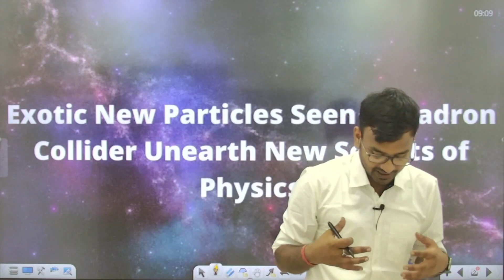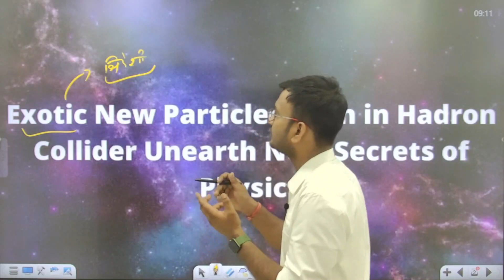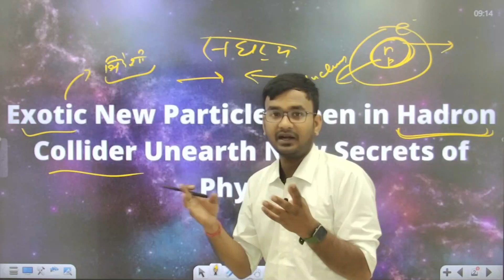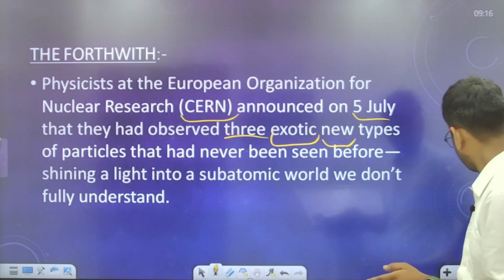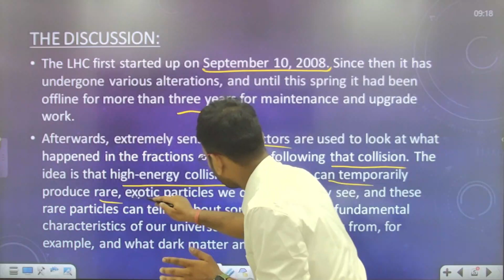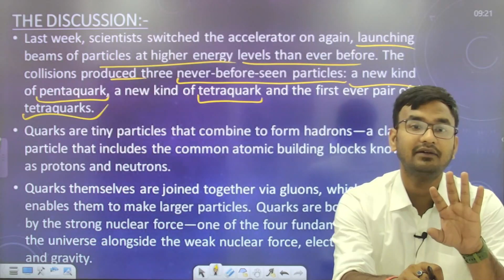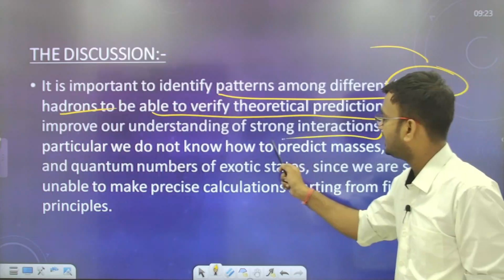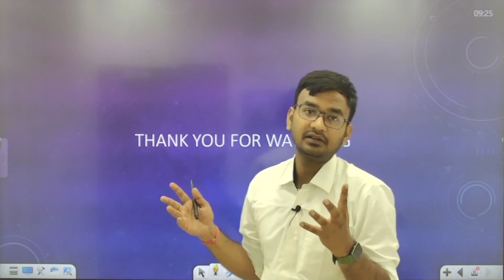Three New Exotic Particles Discovered With Large Hadron Collider || UPSC || Prince Civil Services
Three never-before-seen particles have been observed by the international Large Hadron Collider beauty (LHCb) collaboration at the Large Hadron Collider (LHC). The discovery includes a new kind of “pentaquark” and the first-ever pair of “tetraquarks,” which includes a new type of tetraquark.

PRINCE COLLEGE
PRINCE EDUHUB
Prince Civil Services on Social Media Platforms :-